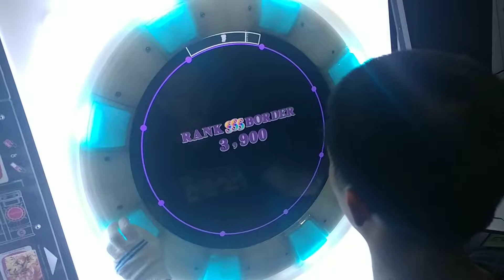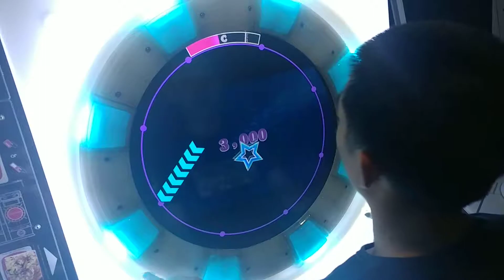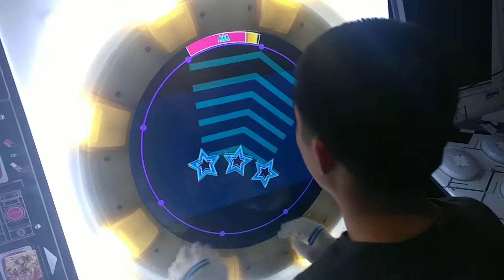[maimai] SILENT BLUE (master) 99.98% SS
SILENT BLUE
SCORE : 99.98% SS
Royal★SangGu